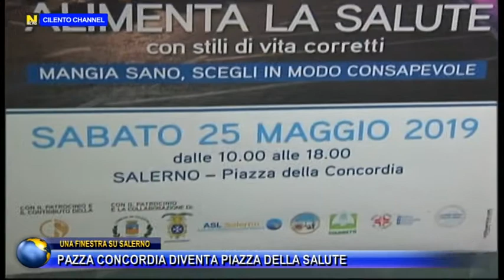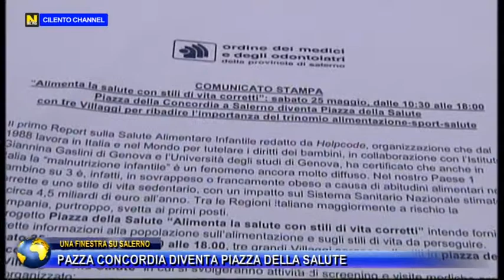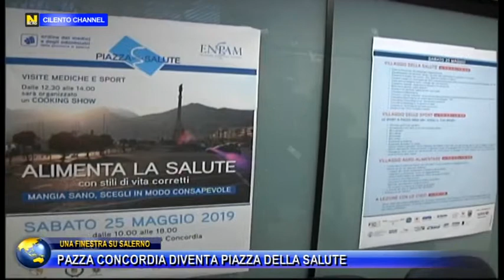RUBRICA UNA FINESTRA SU SALERNO, PAZZA CONCORDIA DIVENTA PIAZZA DELLA SALUTE.